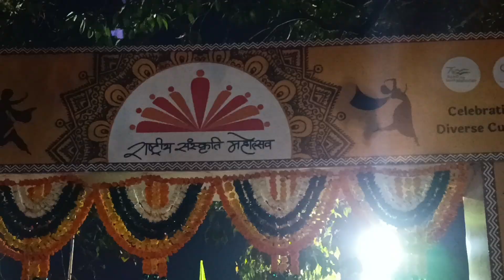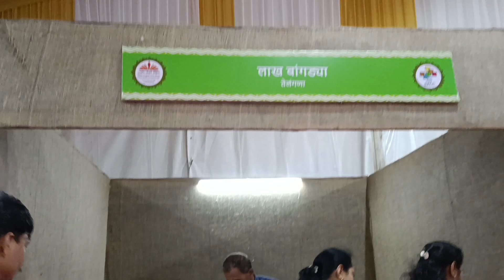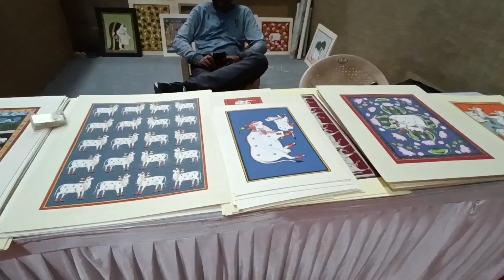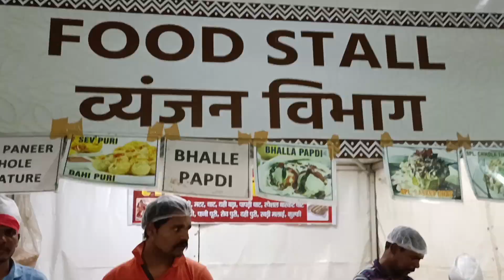Rashtriy Sanskriti Mahotsav 2023🎶👦 at Churchgate |TNT Suchit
Rashtriy Sanskriti Mahotsav 2023🎶👦 at Churchgate |TNT
Suchit...

Open from 11th feb to 19th feb...

Add : Churchgate station, fashion street in aajad meden

Support us